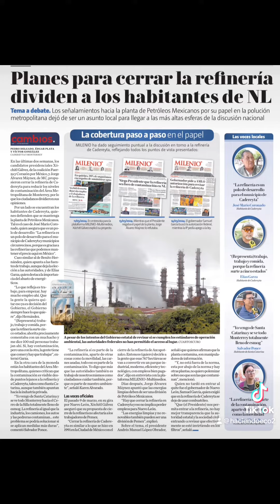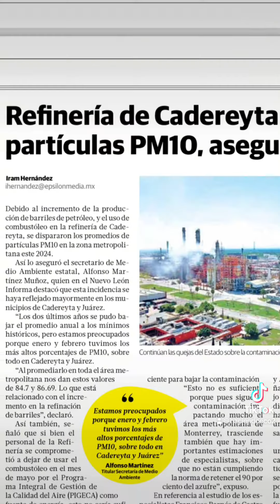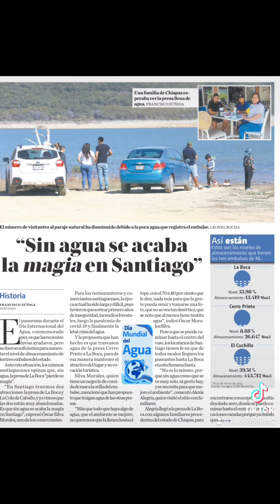Así las noticias ambientales de esta semana , que celebramos el Día Mundial del Agua .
Niveles de presa siguen bajando y se reconoce la magia del agua para la economía . Refinería sigue defendiéndose , dice estar bajo normas ,PERO las NOMs son muy laxas y antiguas .
Albercas para vacaciones con agua tratada , mientras colonias aún carecen del servicio 24 hrs . Temporada de osos , se empiezan a ver en áreas urbanas.